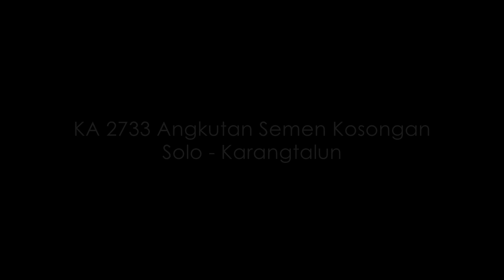Semen Anti Puong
Dikarenakan banyaknya lokomotif CC 206 milik Dipo Induk PWT yang menjalani perbaikan di balai yasa, maka beberapa waktu yang lalu KA angkutan barang dari Daop 5 tidak menggunakan si puong, melainkan menggunakan lokomotif CC 201 atau 203. Salah satunya adalah KA angkutan semen holcim.

Momen KA Angkutan Semen menggunakan lokomotif CC203 adalah momen yang sangat langka. Sangat jarang sekali momen ini terjadi.